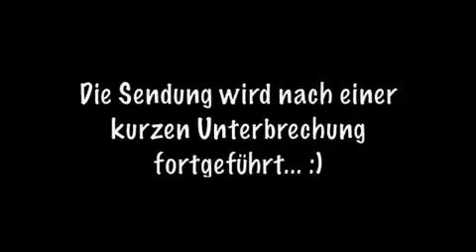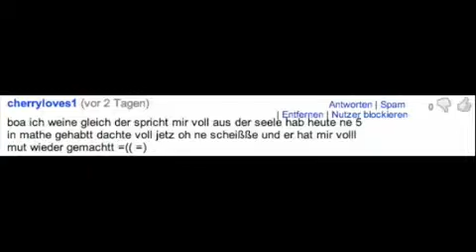MEINE HÜBSCHE SCHWESTER IN LIEBE UND HASS!!!! Die Valentinstag Überlebenstipps